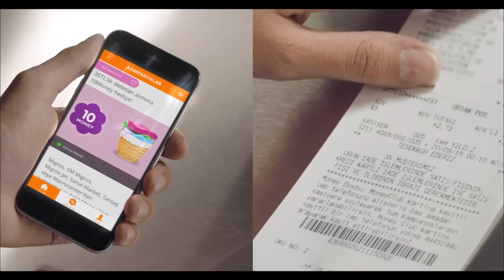"Tam Bana Göre" Deterjan Fırsatı!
Türkiye'de 56 milyon kişi alışverişini Migros'tan yapıyor. 5 milyonunun tek bir oğlu var. Bu çocuklardan 700 bini ilkokula gidiyor. İçlerinden sadece Nuran Hanım'ın oğlu Can her gün mutlaka üzerine dökecek bir şey buluyor. İşte bu yüzden Nuran Hanım'ın Tam Bana Göre fırsatı deterjanda. Migros'ta kişiye özel fırsat devri! Alışverişten önce cebinize, sonrasında fişinize bakın "Tam Bana Göre" fırsatınızı kaçırmayın. Çünkü büyüklük milyonlarca müşteriye sahip olmakta değil, her müşteriye tek müşteri gibi davranmaktır. Migros size iyi gelecek.